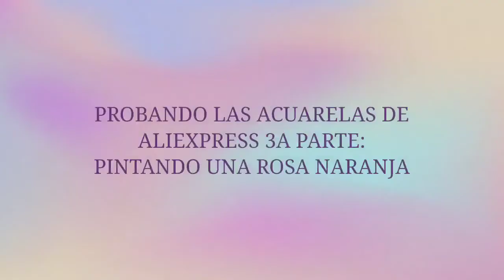Acuarelas AliExpress 3a parte. Pintando una rosa naranja.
Esta es una segunda revisión de las acuarelas que me compré en Aliexpress.
está más centrada en ver como responden a la superposición de las capas.
Si os interesa ver la primera revisión, que es más exhaustiva, os dejo el enlace.